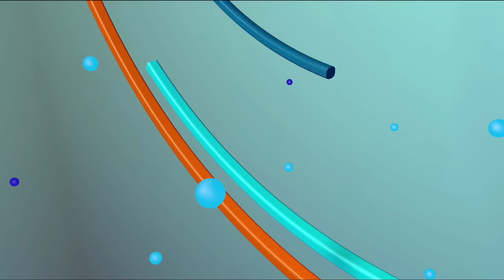Roberto Tineo desenmascaró a Huchi Lora, Edith Febles y Altagracia Salazar con Punta Catalina